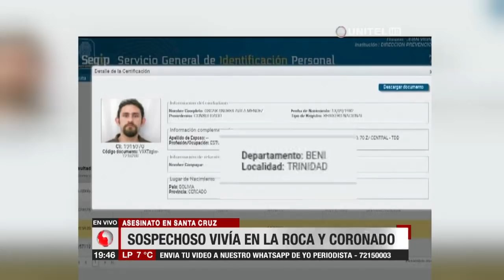Conozca detalles del sospechoso de asesinar al piloto beniano Pablo Suárez